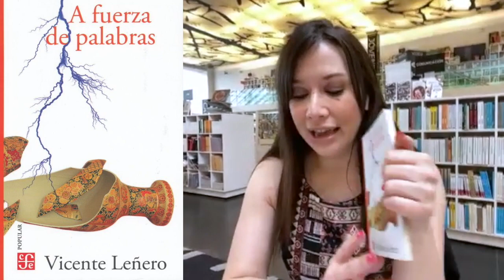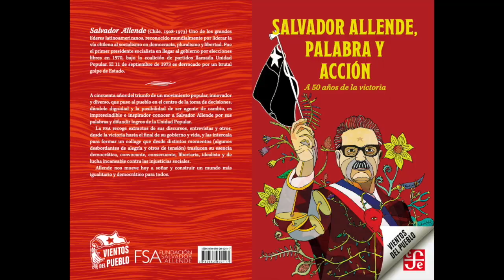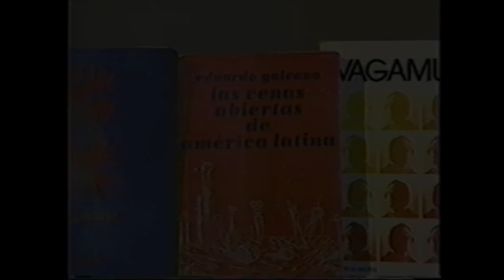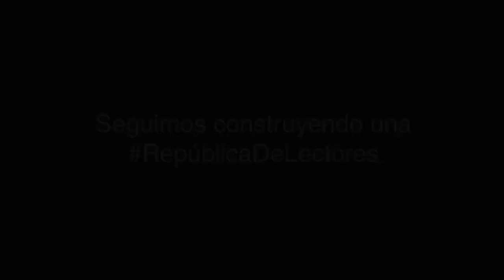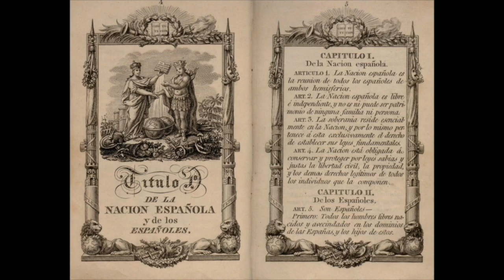Desde el Fondo 85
-Fernanda Tapia nos leerá un poema.
-Reseñaremos Vientos del Pueblo relacionados con nuestra Independencia.
-Lectura gratuita de la semana: "A fuerza de palabras" de Vicente Leñero.